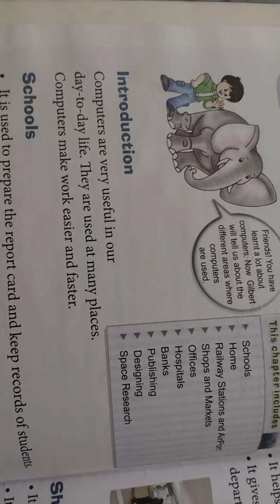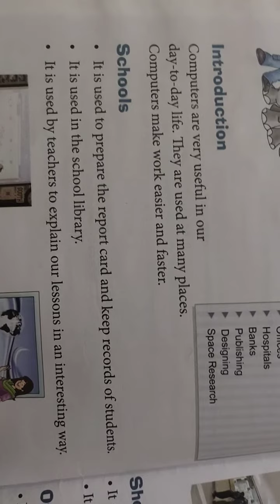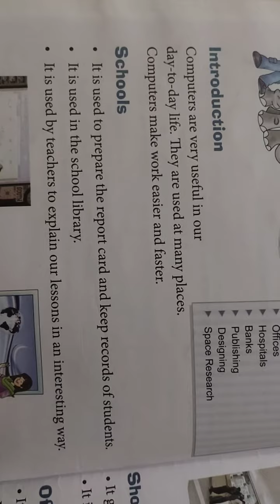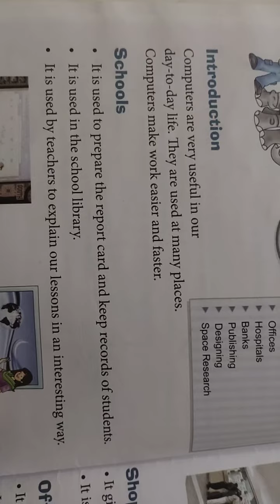3rd class Lesson No. 3 Use Of Computer Day 1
Use Of Computer